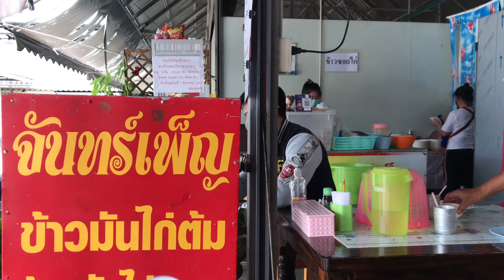Even Midday or Midnight Kow Man Kai will treat you...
Right! That dish is alway the best!